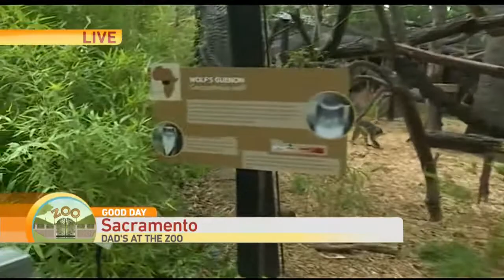Zoo Animals Dads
With Father's Day approaching, it's time to give some love to the dads at the Sacramento Zoo.